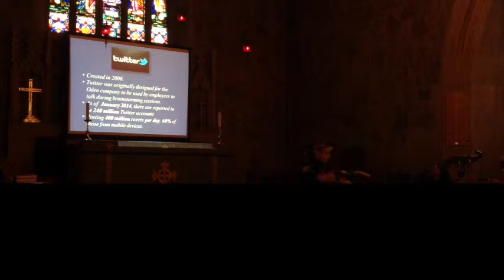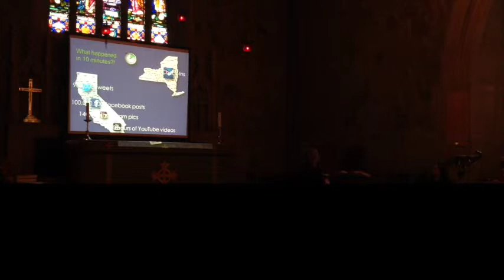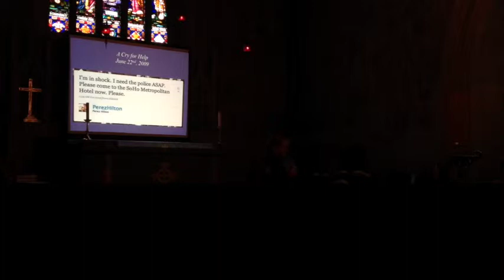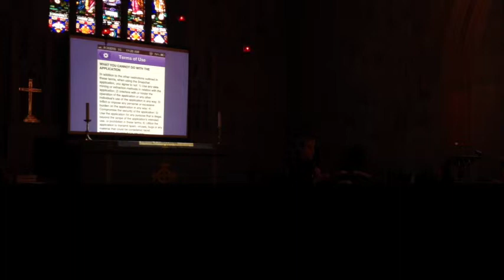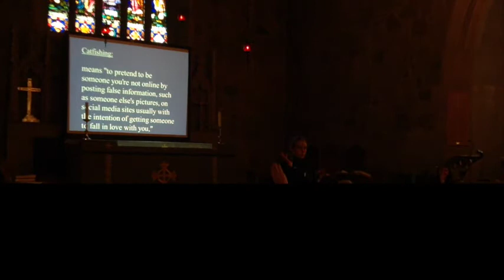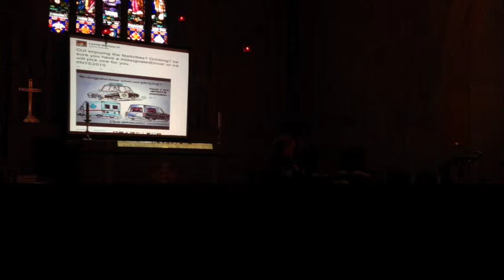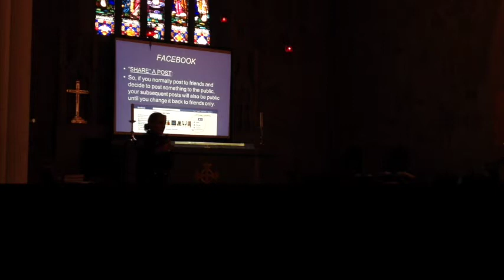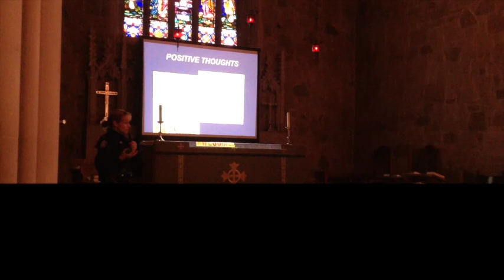Internet Safety presentation by Const McCann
Constable McCann of the Toronto Police Services presentation on internet safety for students.